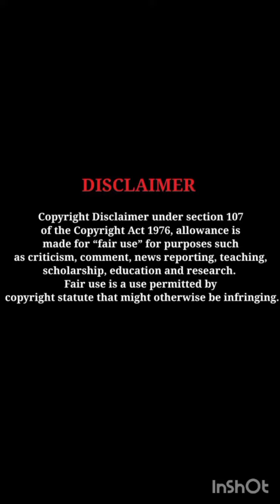Itachi sketch credits: Alexander Rybak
credits: Alexander Rybak